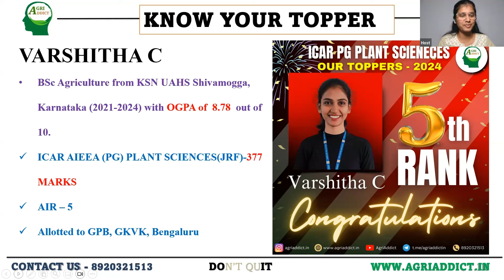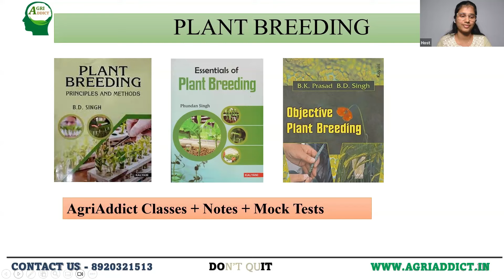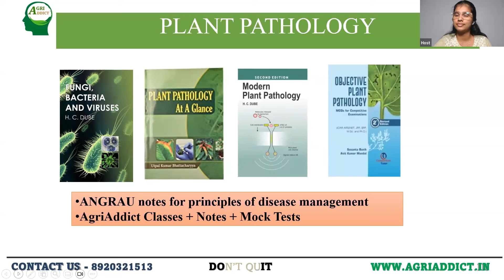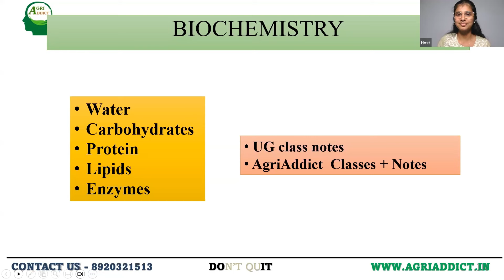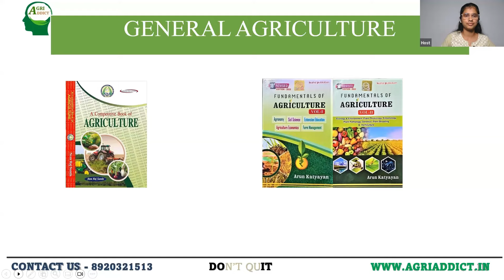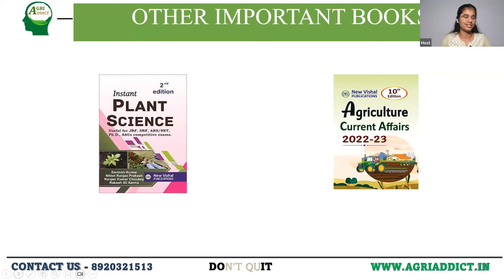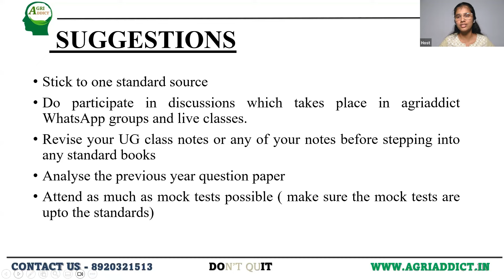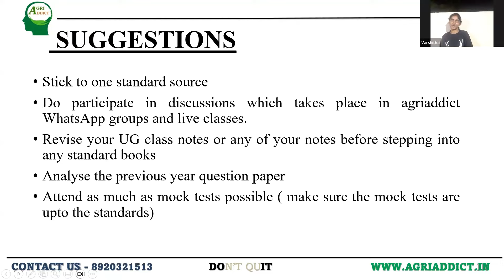My Strategy to Crack ICAR AIEEA PG EXAM |Plant Sciences| Topper's Guide| Varshitha| AIR 5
📌 Complete list of books:
A. Genetics & Plant Breeding
1. Genetics by B D Singh
2. Fundamentals of Genetics B D Singh
3. Principles of Genetics by Snustard & Simmons
4. Plant Breeding-Principles and Methods by B D Singh
5. Genetics Made Easy – C Mahadevaiah and Shivakumar
6. Essentials of Plant Breeding – Phundan Singh
7. Breeding by George Aquahh

B. Plant Pathology
1. Pathology – A Textbook of Fungi, Bacteria and Viruses (Student Edition) – HC Dube
2. Plant Pathology – G N Agrios
3. Fundamentals of Phyto Pathology by D Alice
4. Plant Diseases by R S Singh

C. Agri Microbiology
Microbiology - An Introduction to Microbiology – Tauro and Kapoor

D.  Seed Science & Technology
Seed Science and Technology - Seed Technology – R L Agarwal
Principles of Seed Technology – P K Agrawal

Objective Books:
Objective Genetics – BD Singh and B K Prasad
Objective Plant Breeding – BD Singh and B K Prasad
Plant Pathology At A Glance – Utpal Kumar Bhattacharyya
Objective Agriculture by SR Kantwa 21st Edition-(Latest Edition-2020) – General Agriculture;
Other Books:

Plant Physiology – Pandey and Sinha
Pathfinder (Part 1 & Part 2) for Genetics Biochemistry & Biotechnology
Instant Plant Science - Useful for JRF,SRF,ARS,NET,Ph.D., SAUs Competitive Exams. – Santosh Kumar
Plant Sc At A Glance – Ajith Kumar Singh
Economic Botany By Kocher

General Agriculture:
A Competitive Book of Agriculture For Upsc, Pscs Ars/Srf/Jrf, Pre Pg & Ph.D. Entrance – Nem Raj Sunda
Fundamentals of Agriculture Set of 2 Vol.